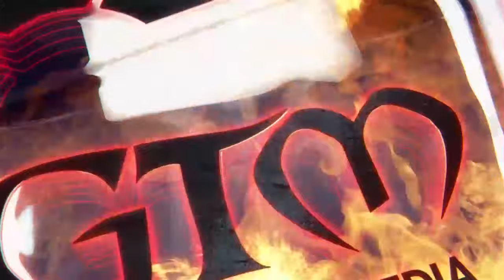How to paint My Little Pony Miniatures by WizKids | Painting Happy Lil Minis | Live Tutorial Show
How to paint MyLittlePony Miniatures by WizKids | Painting Happy Lil Minis | Live Tutorial Show

Today the PaintingHappyLilMinis crew is painting WizKids live from PAX! Gretchen and Tommy paint My Little Pony miniatures! Tommy and Patrick discover their painting talents as they experiment and try new things!
If you have any questions, be sure to put them in the comments below!
Also if you love mini painting as much as us, join the FB group!
Each episode features mini painters from our community! So go ahead and join!
What is Painting Happy Lil Mini's, you ask?
What is "Painting Happy LIl Minis"? It's a LIVE interactive tutorial and How-to show that gives you tips and tricks to learning new skills to paint miniature figures, plus a chance to connect with your artist and gaming community.
What is mini painting all about?
It’s painting of miniature figures and/or model figures, either in its own right or as an adjunct to role-playing games, wargames, board games, etc. Miniature figurines come in a variety of sizes which you will see on the show!
Game Trade Media
Game Trade Media or GTM is a commercial Twitch channel and multimedia production company. 𝘽𝙧𝙞𝙣𝙜𝙞𝙣𝙜 𝙩𝙝𝙚 𝙇𝙖𝙩𝙚𝙨𝙩 𝙞𝙣 𝙂𝙖𝙢𝙞𝙣𝙜 𝙉𝙀𝙒𝙎. Weekly shows featuring what is new at your local game store and also items that are available to order. As well as information about up and coming games, events and live interviews from conventions.
Hosts: Gretchen Settle and Tommy Sinbazo
Producers: Johnny Rose, Dave Taylor, Leona Cicone
Editor: Leona Cicone#PAXUnplugged